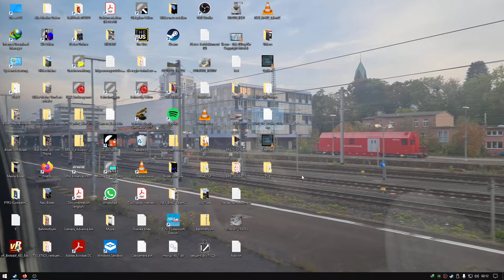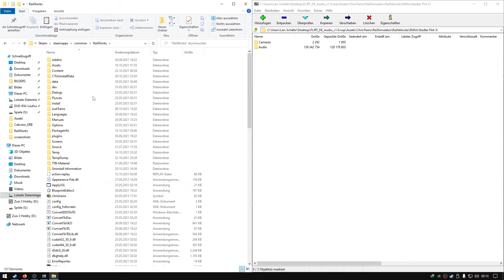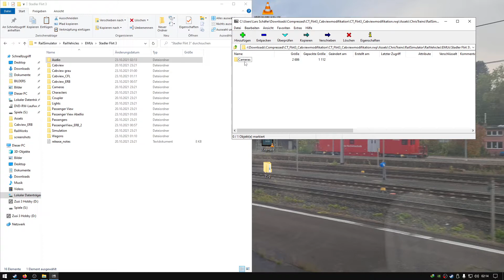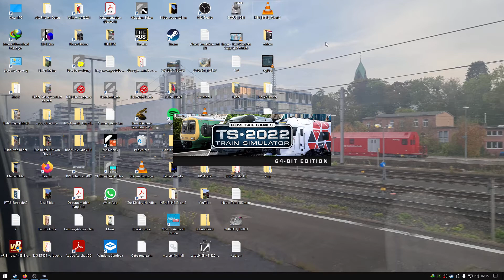Tutorial Train Simulator 2022 Stadler Flirt 3 Cabview Soundmod installation